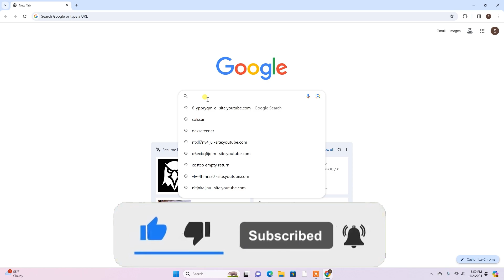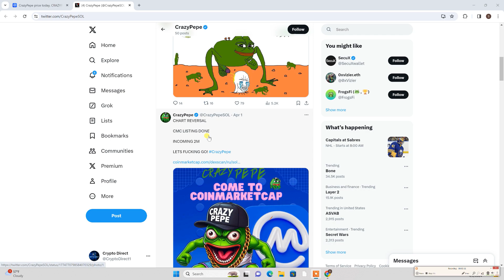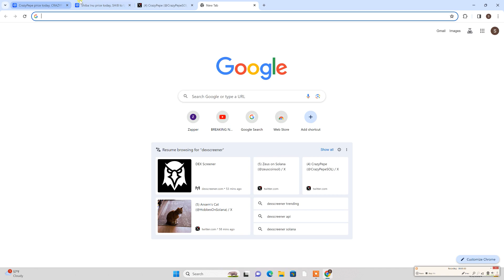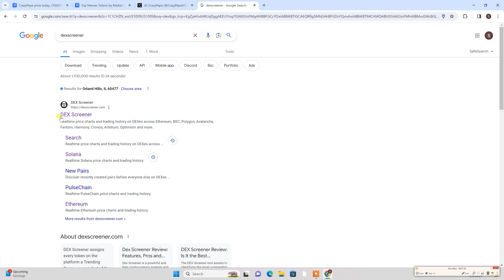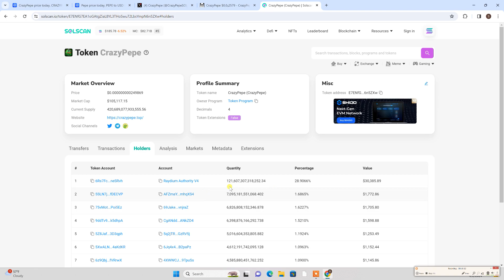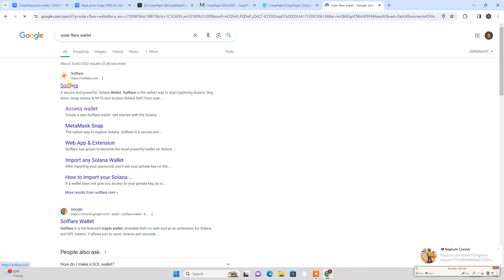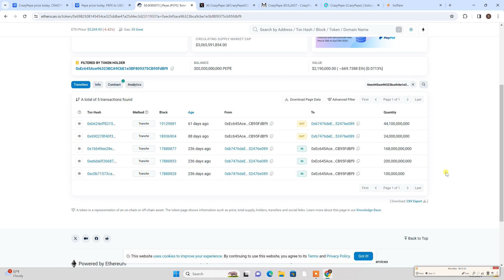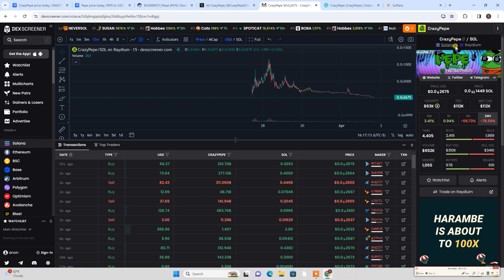CrazyPepe On Solana Can Make You A Millionaire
In this video, we discuss the potential growth of a Solana meme coin that is gaining traction in the cryptocurrency market.